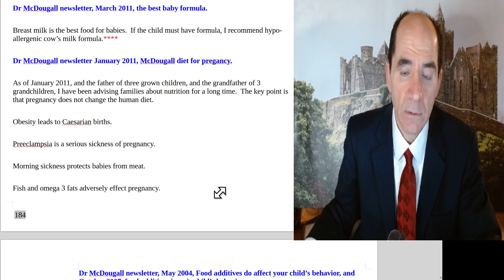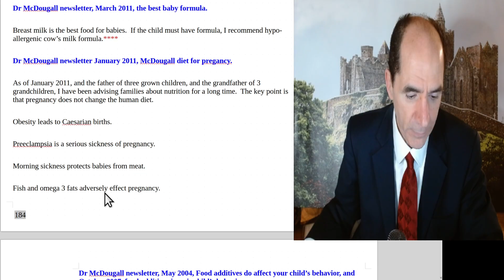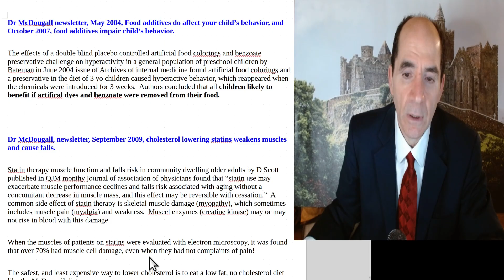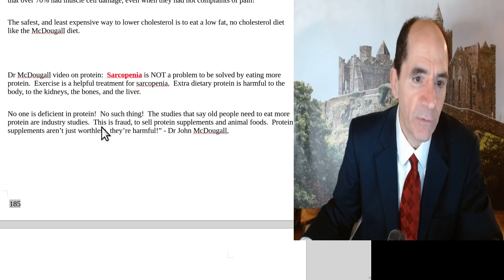Dr Mcdougall on Protein needs, kidney function, baby formula, pregnancy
Best baby formula.
Pregnant female diet.
Protein needs in elderly.
Protecting kidneys.
Statins & falls in elderly